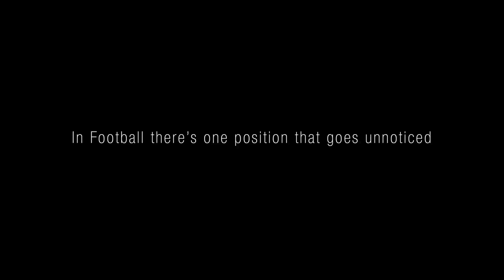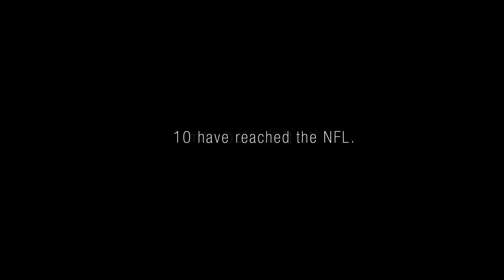Rubio - Official Trailer (2014)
Rubio - Official Trailer (2014) - Full length documentary about the man behind football's most unknown position, the Long Snapper.